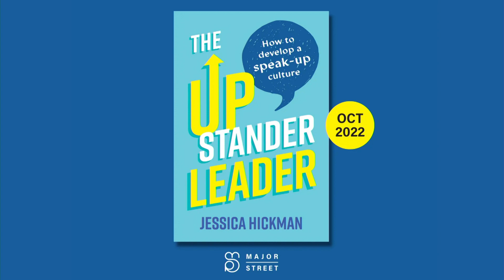The Upstander Leader -Book Launch